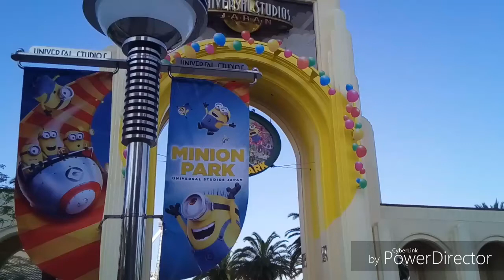【平日朝のエントランス】ユニバーサルスタジオジャパン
ユニバーサルスタジオジャパンの平日朝のエントランスの様子です。